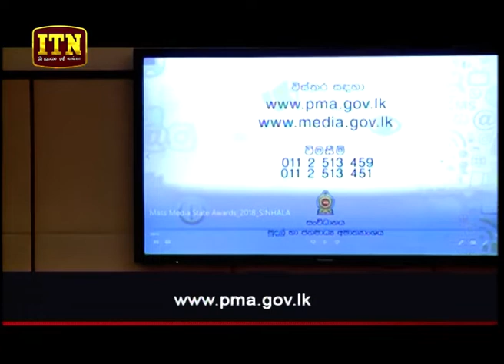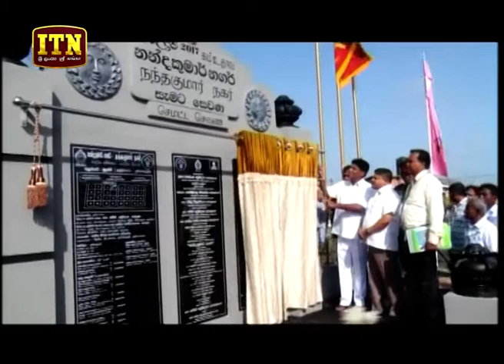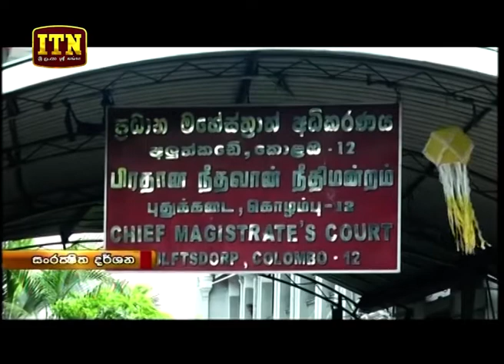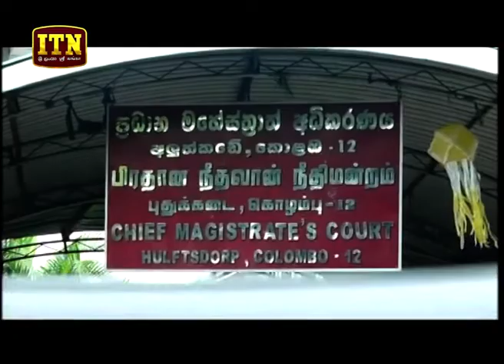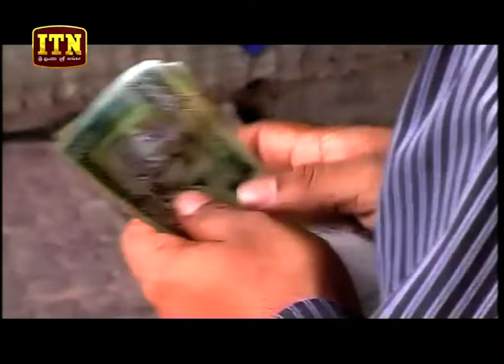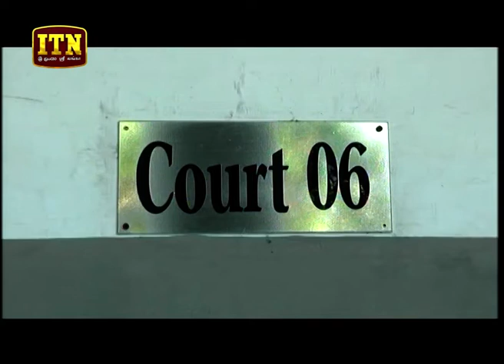ITN News 2018-07-06 | 06.30 PM